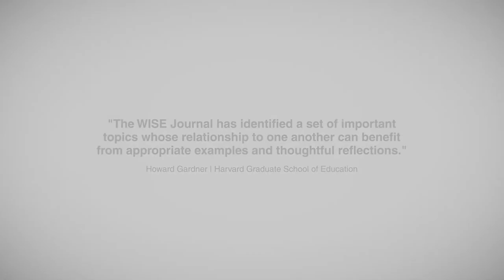The WISE Journal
The WISE Journal investigates the dynamic relationship between architecture, humans, and human activities in learning and work environments. The publication brings into conversation different scientific disciplines and some of the world's foremost thinkers. This extensive mixed-media journal offers its readers food for thought on how to translate this cross-disciplinary exploration into fulfilling, long-lasting architecture – intentionally stimulating spaces that support productivity, learning, and well-being. The e-book contains a series of interviews in video and podcast format alongside numerous illustrations that support articles, case studies, and essays. For in-depth readers, the publication provides hundreds of pages of text with thorough references to peer-reviewed articles.

"Education institutions should remember that their ultimate customer is not the students - nor their parents - but society at large. The WISE Journal beautifully demonstrates the intricate impact that education has on space, skills and society."
- Ben Nelson, Founder, Minerva University

"The WISE Journal has identified a set of important topics whose relationship to one another can benefit from appropriate examples and thoughtful reflections."
- Howard Gardner, Harvard Graduate School of Education

"The WISE Journal brings into conversation the many diverse disciplines involved in the design of intentional spaces. This cross-pollination of research, theory, insights and practice is essential to advancing architecture for wellbeing and lifelong learning."
- Susan Magsamen, Executive Director, International Arts + Mind Lab